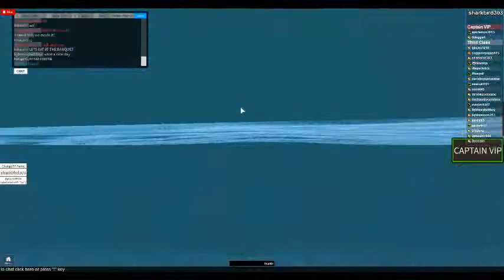Roblox: New titanic game! Prt5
I'mm making a sign that says "You Smell BAD" with a bunch of extra stuff all around it. It's very decorative. I'm not surprised I'm putting in so much work into such a small thing. Nope. Not surprised.